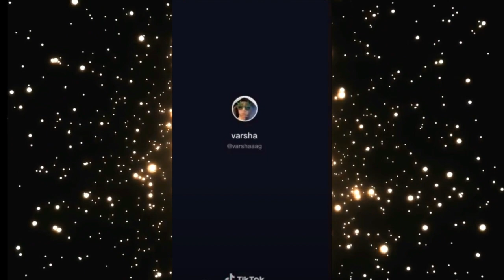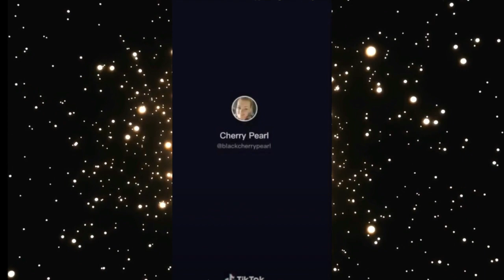ACTING LIKE YOUR DAUGHTER / WIFE CHALLENGE COMPILATION - NEW PLAYSTATION 5 PS5 GIVEAWAY!!!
Hello and welcome back subscribers and new viewers, here is a compilation of submissions we received for the viral acting like your daughter / wife / girlfriend.   You must do all 3 to enter and you can comment and like multiple videos for multiple submissions.  Winner will be selected on January 1st 2021.